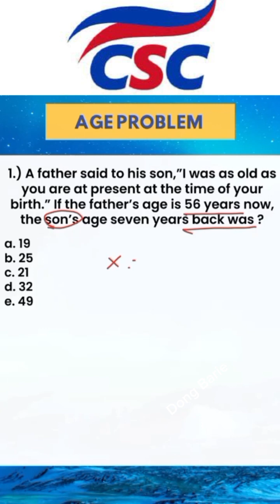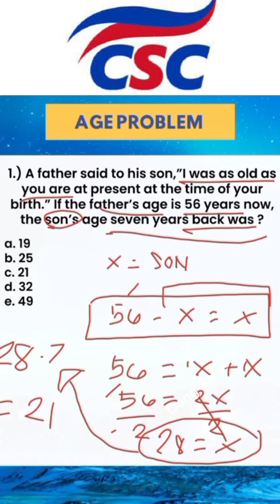Age Problem sample and hint for Civil Service Exam